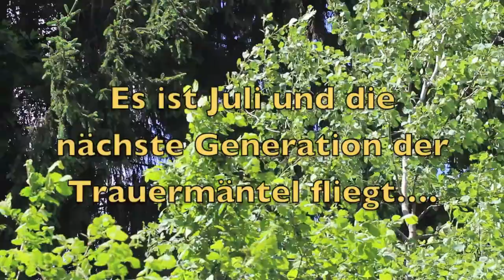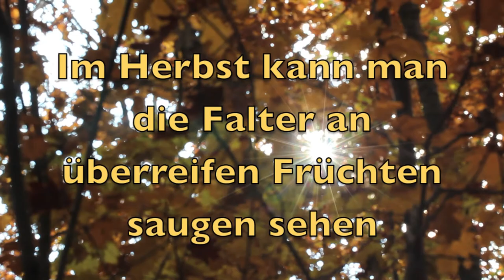Schmetterlinge vor der Kamera : Der Trauermantel, Nymphalis antiopa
Der Schmetterling "Trauermantel" im April also nach seiner Überwinterrung und nach dem Schlüpfen im Juli zu sehen. Die Sommerflugzeit ist recht kurz, doch man bekommt diesen seltenen Falter noch einmal im Oktober zu Gesicht. In Westdeutschland eine große Seltenheit, doch im Osten des Landes kriegt man ihn in geeigneten Waldgebieten immer mal wieder zu sehen.
Die Aufnahmen im Film stammen aus dem südlichen Burgenland